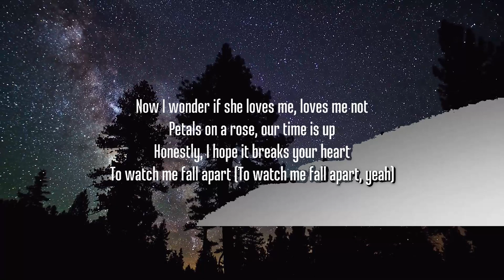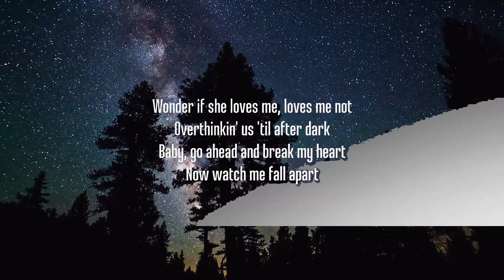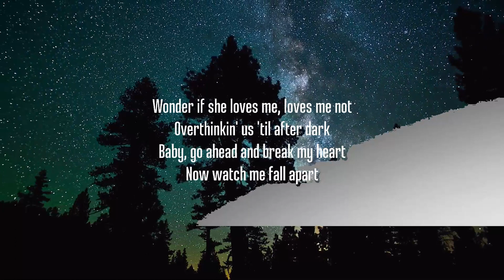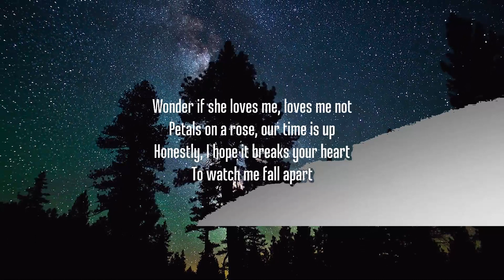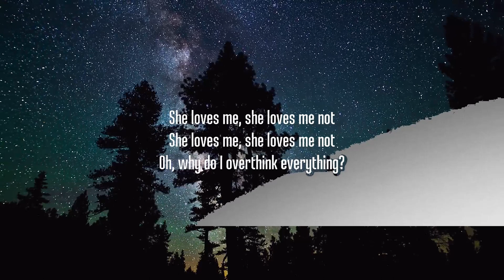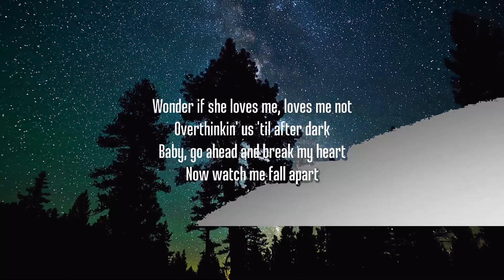30 Mins | JVKE - wonder if she loves me (Lyrics) | Your Fav Music